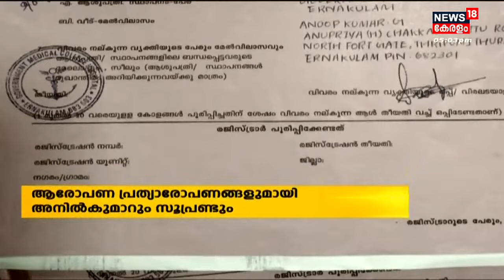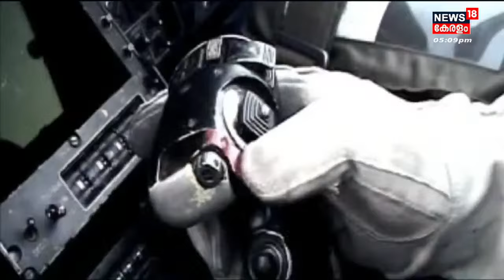Malayalam News @ 5 PM | അഞ്ച് മണി വാർത്ത | Kerala News Bulletin | 5th February 2023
Malayalam News : ഈ മണിക്കൂറിലെ പ്രധാന വാർത്തകൾ ഒറ്റനോട്ടത്തിൽ അറിയണോ? നാട്ടിൽ നടക്കുന്നത് അനുനിമിഷം അറിയണ്ടേ? കാണു, ന്യൂസ്18 കേരള മൂന്ന് മണി വാർത്ത.